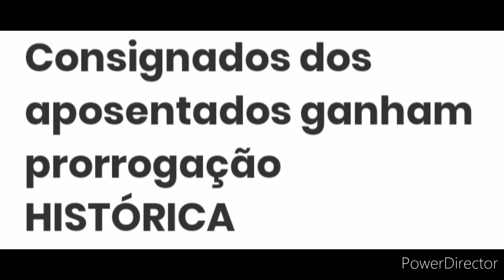EMPRÉSTIMOS CONSIGNADOS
Uma boa notícia para os aposentados e servidores públicos: a Justiça Federal intimou o Governo Federal a fazer com que o Banco Central determine que todos os bancos do país suspendam os descontos em folha como pagamento de empréstimos consignados. A decisão passou a valer neste último dia 25 de abril, desde que o Banco Central informou todas as instituições financeiras do Brasil.